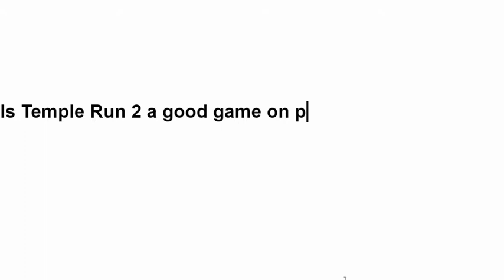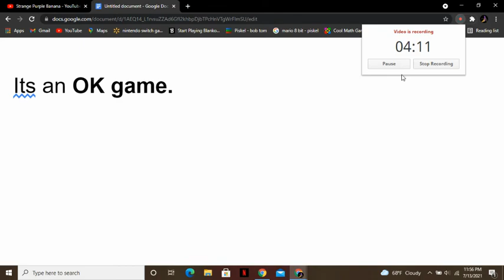Is temple Run 2 A Good Game On pc?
Try it for your self